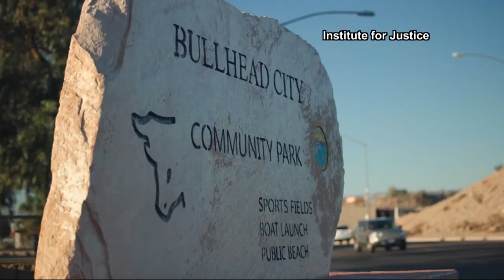Bullhead City lawsuit